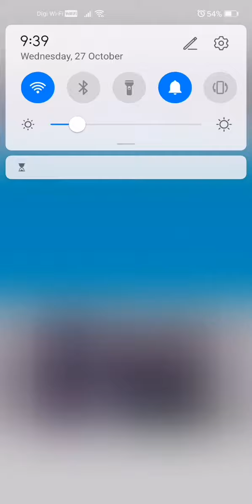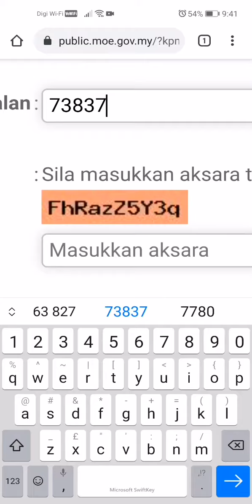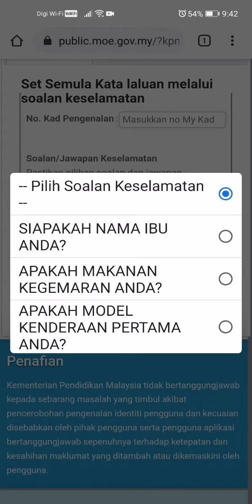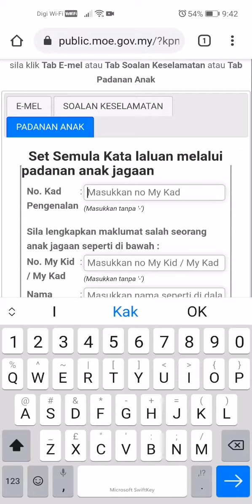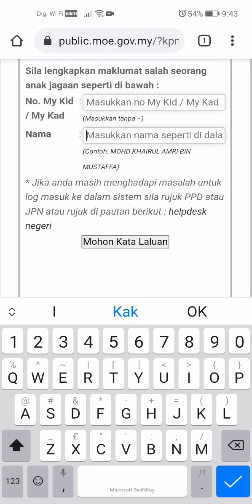LUPA KATA LALUAN BAGI SPATKPM / public.moe.gov.my